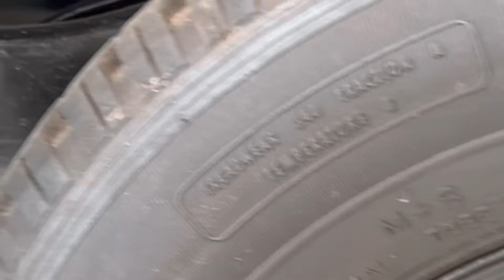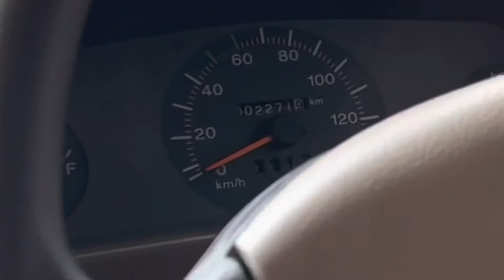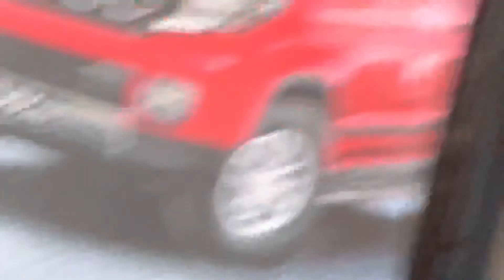২৩ লক্ষ টাকায় ডাবল কেবিনের মাহিন্দ্রা বোলেরো । Mahindra Bolero Camper Review and Price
This is a special type of vehicle that required by different companies to carry people on working sites.